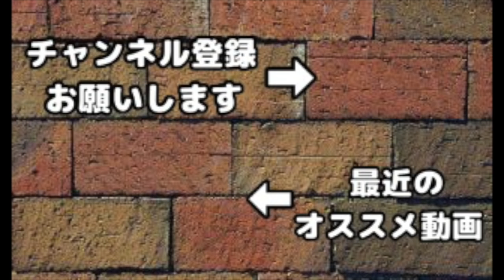【新ユニット】戦士バレルが強すぎるw好きなとこに出せて施設壊しまくり！【ブームビーチ】